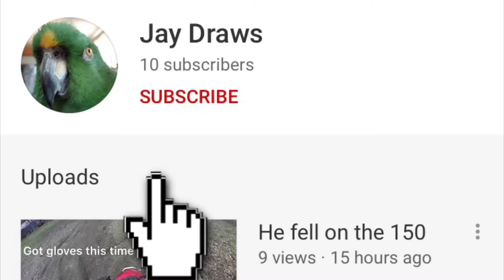We all gotta be covered up because of Covid